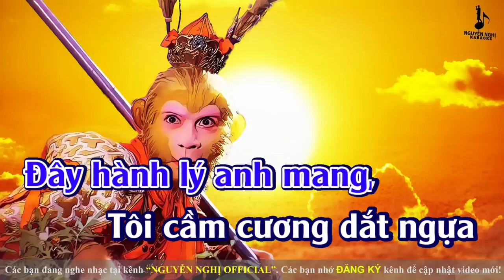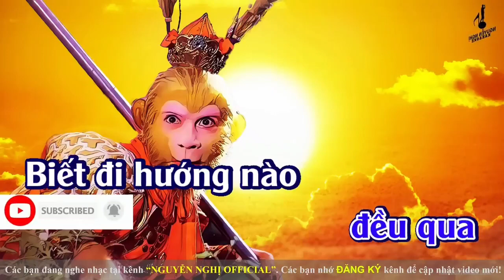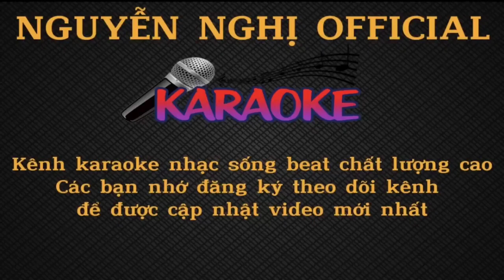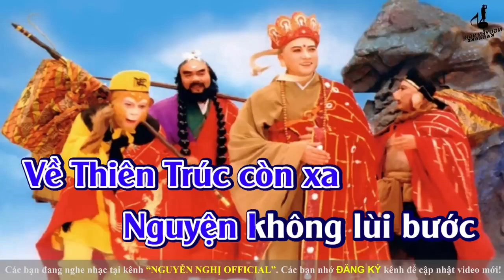Nhạc Chuông Đoạn Đường Chúng Ta Đi